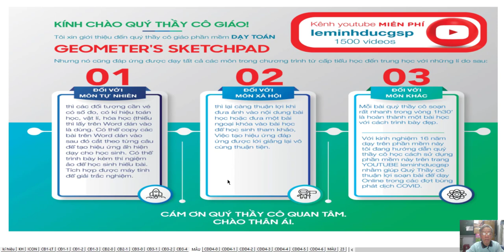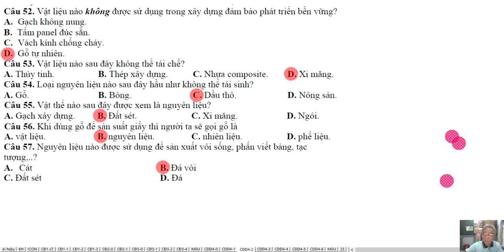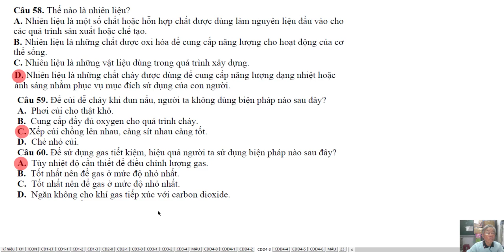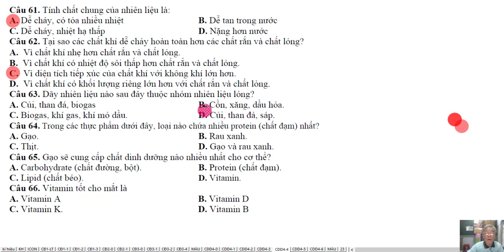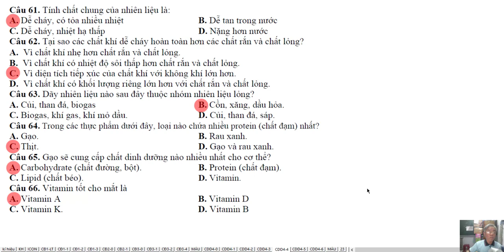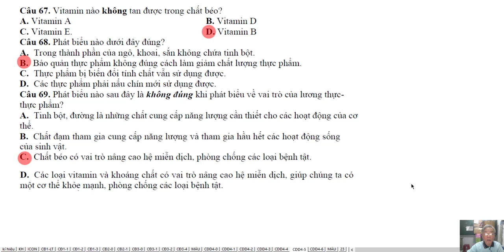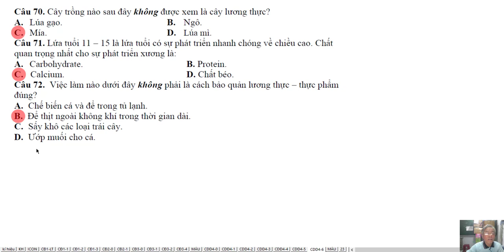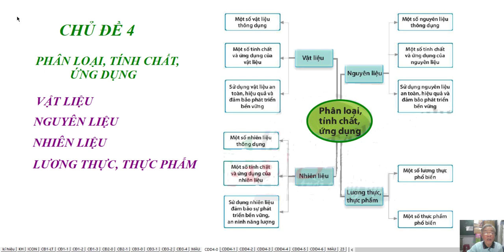CTST-KHKT - LỚP 6- ÔN TẬP HỌC KÌ I- CHỦ ĐỀ 4- PHÂN LOẠI-ỨNG DỤNG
Video: Khoa Học Kĩ Thuật Lớp 6- Bộ Sách Chân Trời Sáng Tạo
Ôn Tập Học Kì I- Chủ Đề : Phân Loại, Tính Chất, Ứng Dụng
❖▬▬▬▬▬▬▬▬▬▬ஜ۩۞۩ஜ▬▬▬▬▬▬▬▬▬▬❖
Thông tin kênh Lê Minh Đức GSP
4. Địa chỉ giảng dạy: 183/38 đường 28, P.06, Q.Gò Vấp, TP.HCM
❖▬▬▬▬▬▬▬▬▬▬ஜ۩۞۩ஜ▬▬▬▬▬▬▬▬▬▬❖